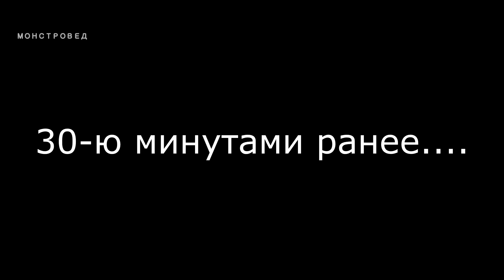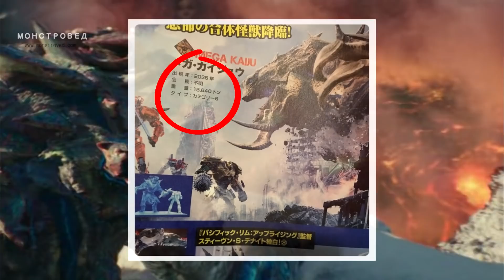ГОДЗИЛЛА vs МЕГА КАЙДЗЮ. ТОП БИТВА.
Кто из монстров ТОП 1? Кто король монстров? ГОДЗИЛЛА или МЕГА КАЙДЗЮ? Годзилла против Мега Кайдзю - это топовая битва. Монстры выясняют, кто сильнее. И в конце виде ты выбери сильнейшего: ГОДЗИЛЛА или МЕГА КАЙДЗЮ?